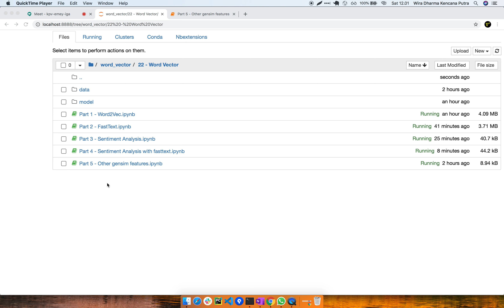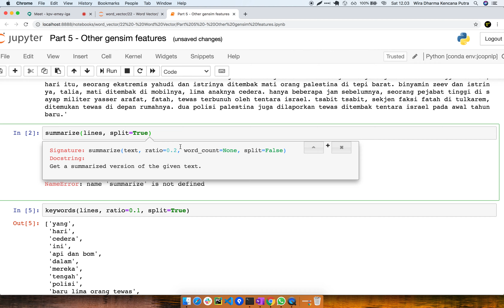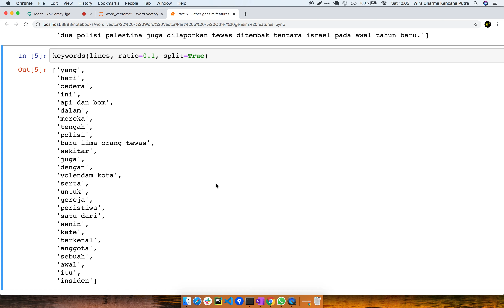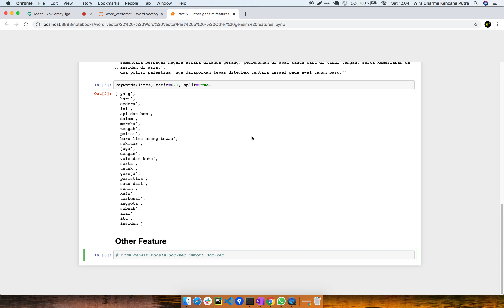WV END | Fitur gensim lainnya | Word Vector untuk NLP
Seri belajar Word Vector menggunakan Python

Word Vector ini dapat digunakan untuk melakukan klasifikasi data text